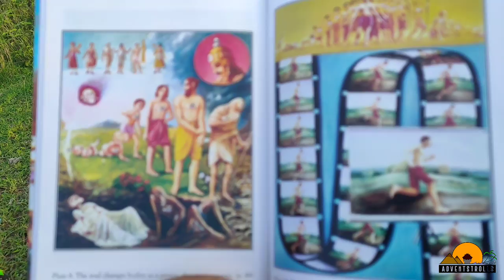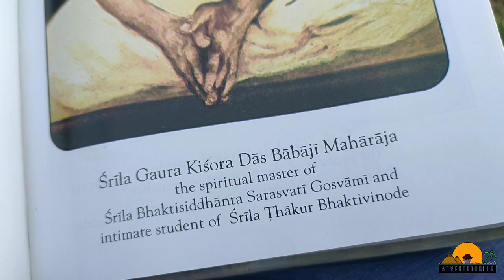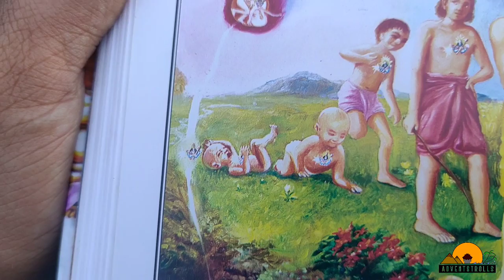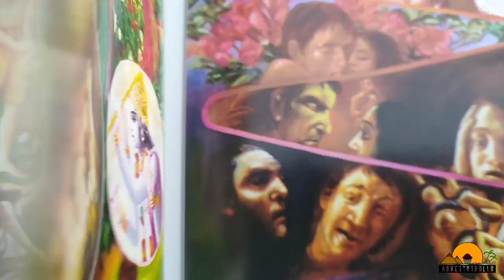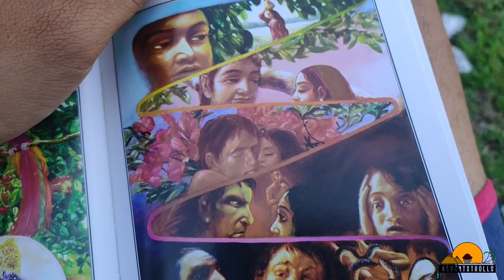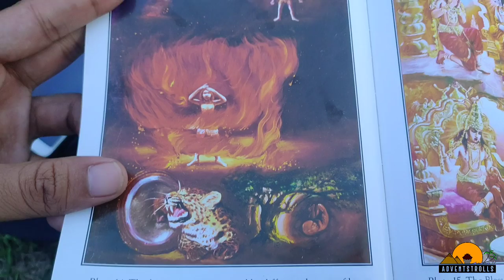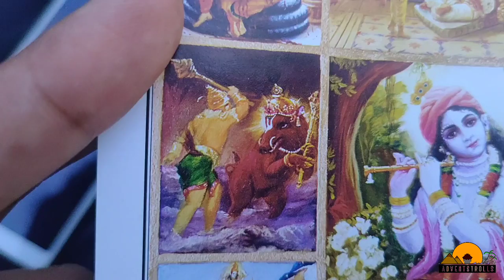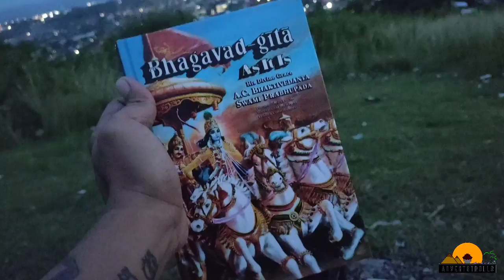reality film 01 “portal to know the world”🍄 eating/tripping panaeolus cyanescens